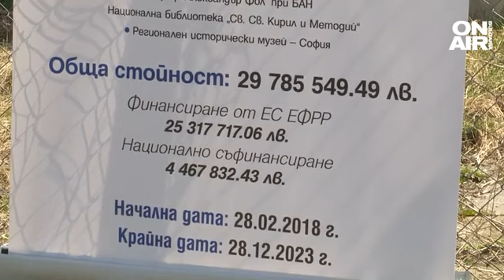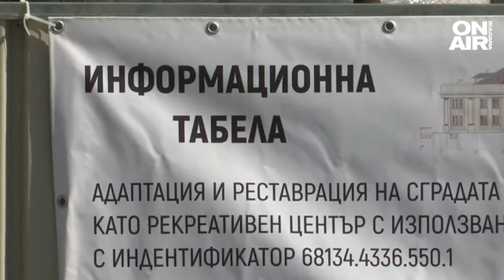Нов живот за 8 млн. лв. - реставрират Минералната баня в "Овча купел"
След 40 години чакане и разруха емблематичната сграда на Минерална баня "Овча купел" тъне в разруха, а след няколко месеца реставрацията трябва да бъде факт. "Близо 8 млн. лв. ще струва реновирането на автентичния облик на съоръжението, като по-голямата част от тях близо 4,4 милиона лева са отпуснати от бюджета на общината. Предназначение на проекта е възстановяване на сградата и нейните функции като баня и всички нейни съвременни удобства", коментира председателят на СОС Георги Георгиев.